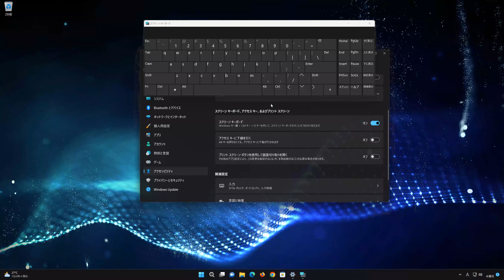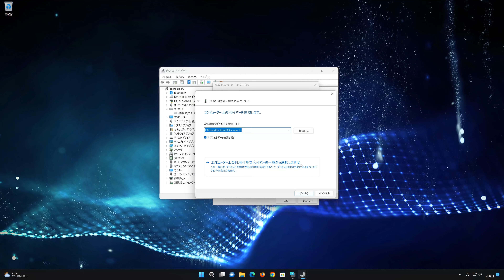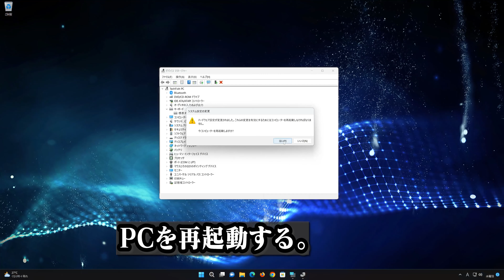[Windows 11] キーボードドライバーを再インストールする方法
日本語キーボードドライバーを再インストールする方法 ( USB キーボード )

デバイスマネージャーから 「 キーボード 」 のデバイスドライバを再インストールする方法 （ Windows11 ）